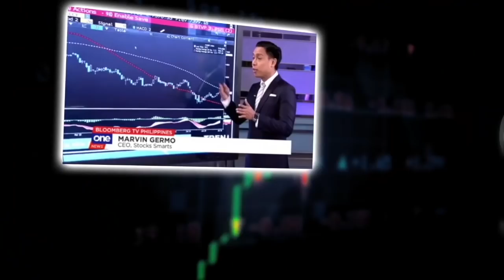HOW TO MAXIMIZE YOUR VUL POLICY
In this video, we will continue our deep dive on VUL policies and how you can use it as a mechanism that can protect from life's risks because of its life insurance component and also as a good long-term savings tool as portions of the fund can be invested in both stocks and bonds.

So how do you maximize your VUL policy? We have the Investment Solutions Director of AXA Philippines, Dexter Agcaoili back in the show! I hope you enjoy this video as we glean on Dexter’s vast experience and wisdom in the insurance industry.

This is part 2 of my back to back video series with Dexter, just in case you missed part 1, check this out

AXA Philippines, one of the leading insurance companies in the country, offers a wide variety of variable unit-linked insurance plans. To learn more, talk to an AXA financial partner by booking an appointment